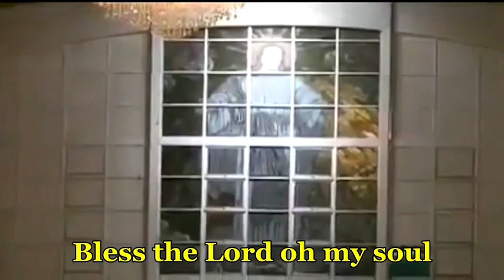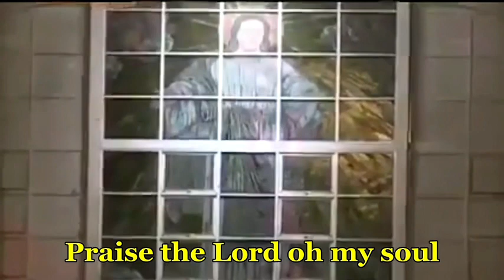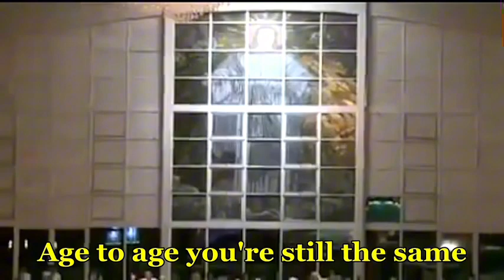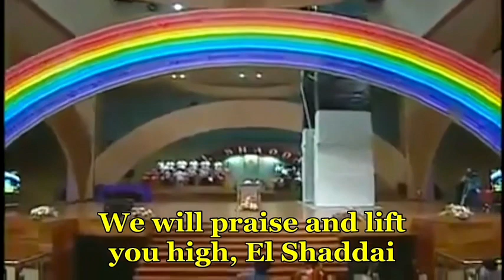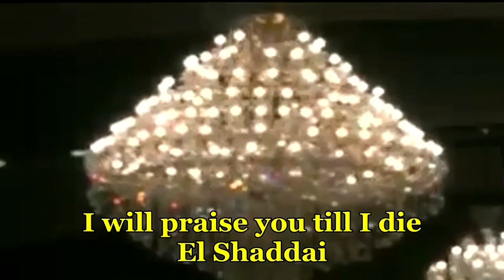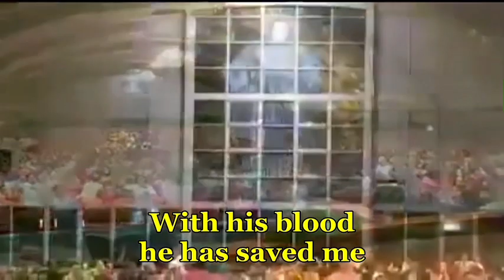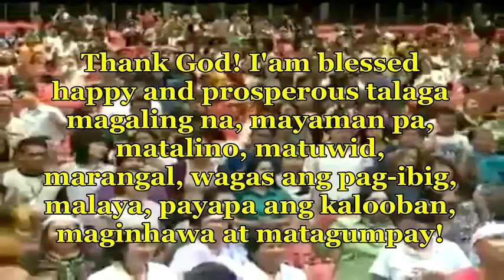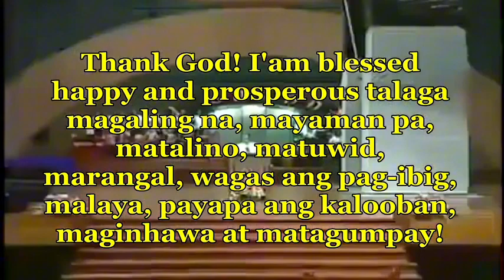HEALING MESSAGE | El Shaddai | March 15, 2016